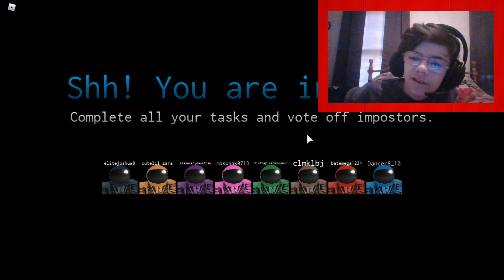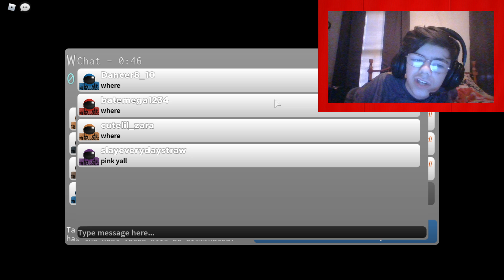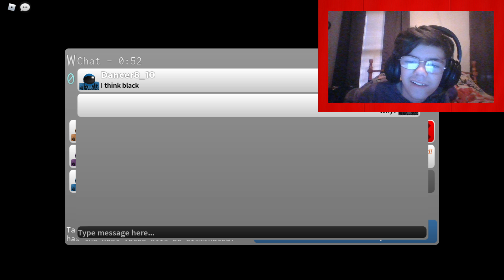Playing 3 Roblox Games!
In this video I play 3 Roblox games and they are, Impostor, Escape the Butcher Shop Obby and Meepcity. Hope you enjoy this premiere for this week!